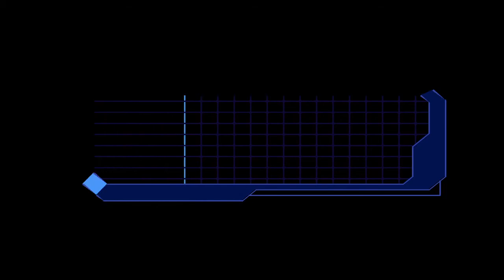Syphon Filter - Tradução PT-BR - Beta 1.8 - Túnel de Acesso ao Silo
Versão adaptada do Syphon Filter Italiano, feito com editor hexadecimal, editor de imagens do PS1 (TIM), cuja diferença em relação ao original é a leitura dos acentos nas vogais e a alteração da palheta de caracteres das TIMs do jogo. Neste caso, o Syphon Filter alterado vem da versão europeia, por ter maior disponibilidade de caracteres.
Este vídeo se trata da décima oitava missão do jogo.
Ao longo do jogo, pode ter problemas de manuseios com ponteiros na modificação e necessária a redublagem dos vídeos e das falas dos personagens.